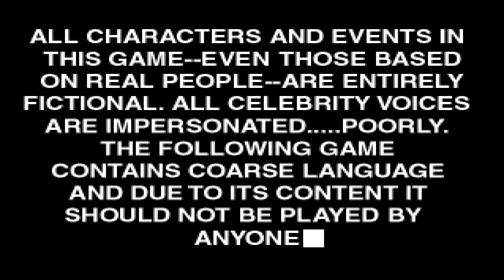[PS1 게임] 사우스 파크 랠리(2000)